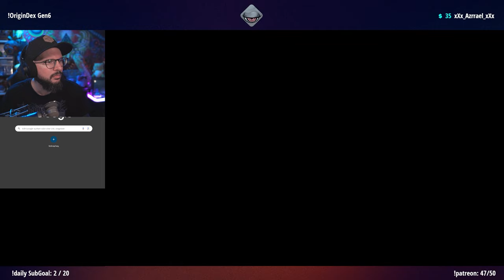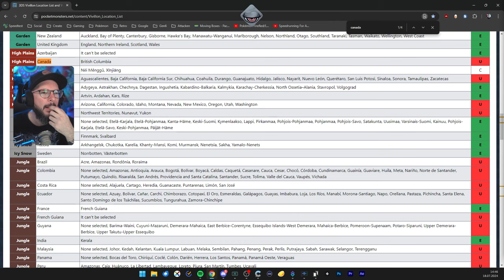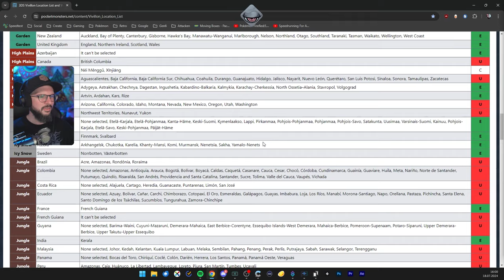OriginDex Gen 6 | Day 11 | 18.07.2024